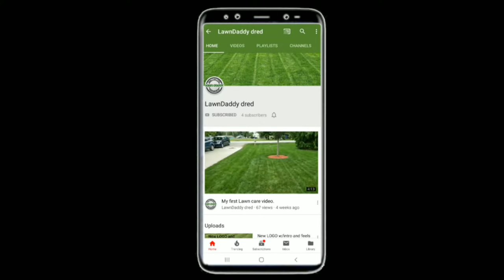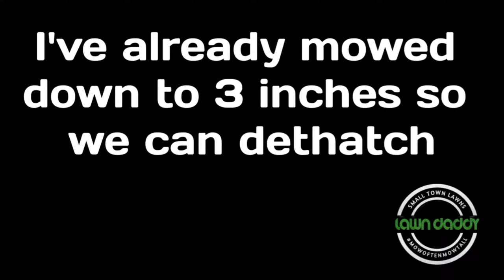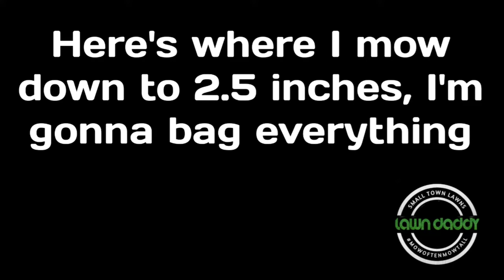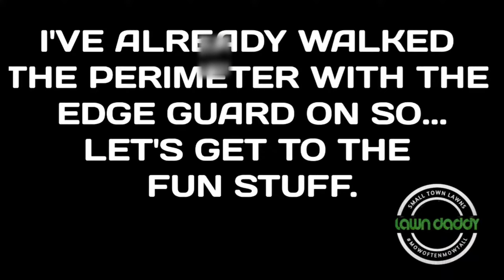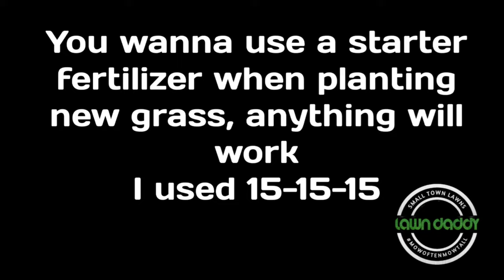The MOST Important Thing you can DO to your Lawn this FALL || EVERYTHING you Need!!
In this video, I will be showing you how to prepare your Lawn for fall, do you wanna learn how to transform your lawn THIS FALL?  Fall is a great time of year, Football season is under way but more importantly, now is the perfect time to prepare your lawn for FALL with 4 steps to help you dominate your neighborhood.

Facebook - Lawn Daddy small town lawns

Kinemaster is the best video editing app by far.  It allows multiple tracks, adding text, colour correction and more right on your Android or iOS device.